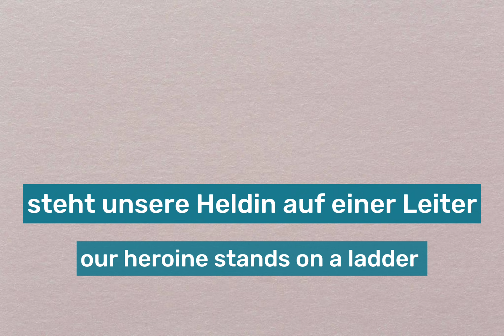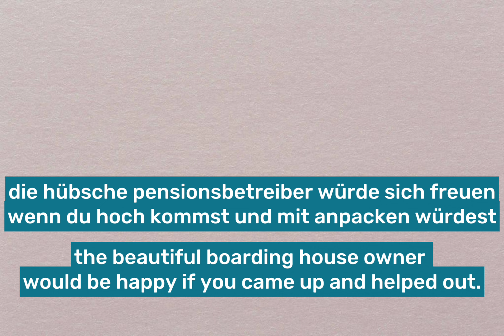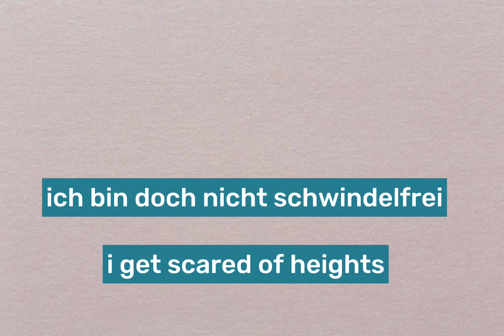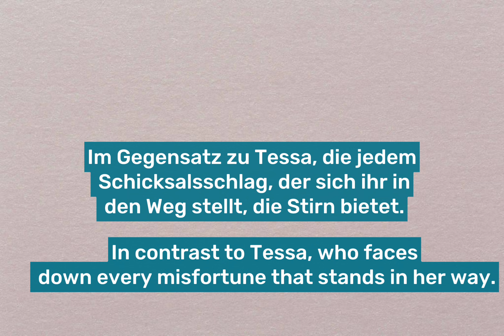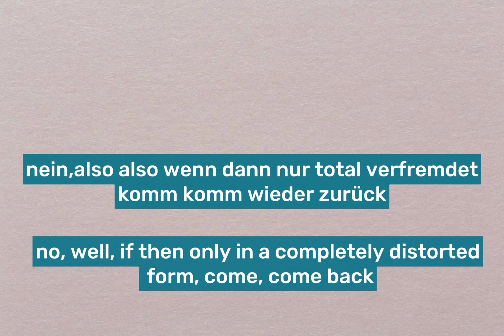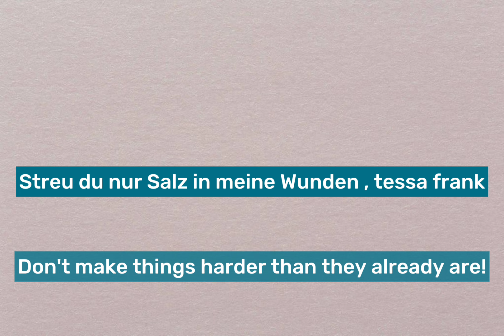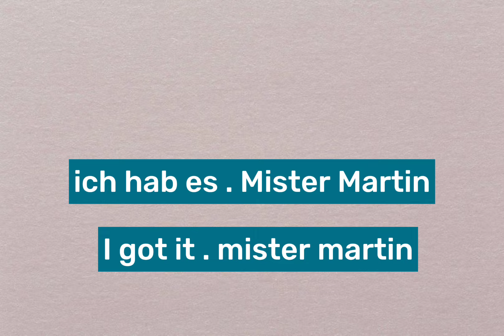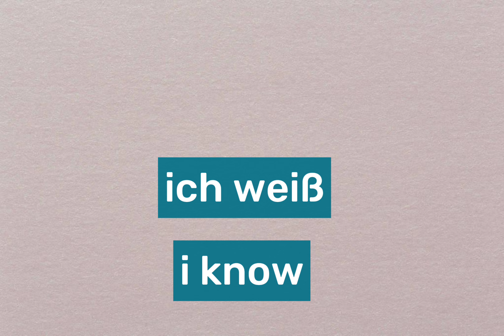Improve german listening/deutsch lernen/intermediate german B2